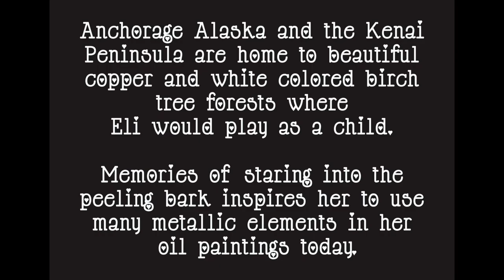Painting Jeweled Birch Trees ~ A Painting by Eli Halpin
A Painting By Eli Halpin Inspired By Her Alaskan Childhood.
Anchorage Alaska and the Kenai Peninsula are home to beautiful copper and white birch tree forests where Eli would play as a child.

A frequently asked question I get is “Where do you get your inspiration from?”
I am a visual thinker so words are harder for me, here is a video I made explaining the inspirations for my paintings. ~ Eli Halpin

Birch Tree prints available at elihalpin.com